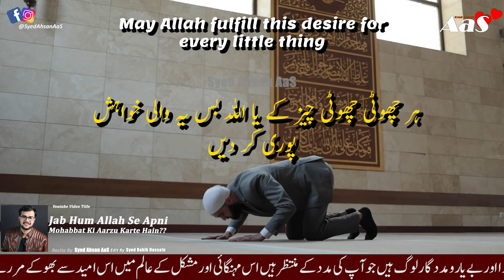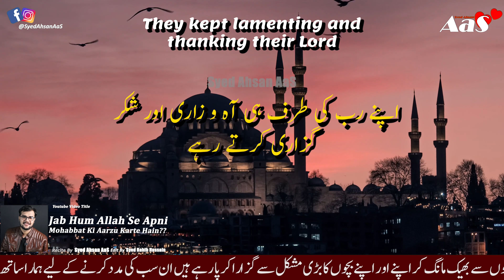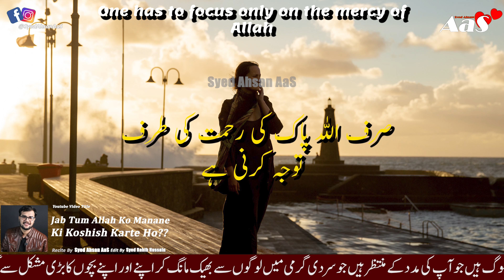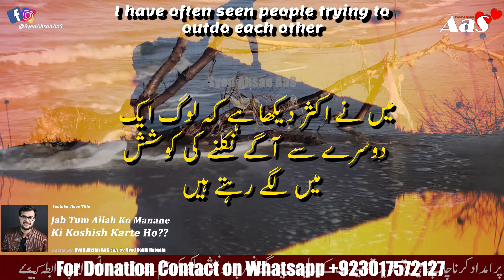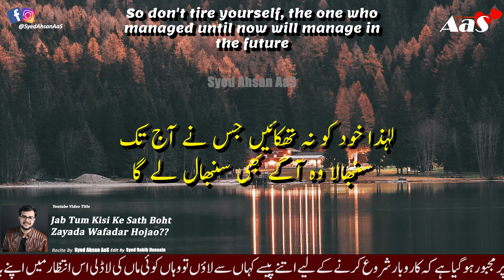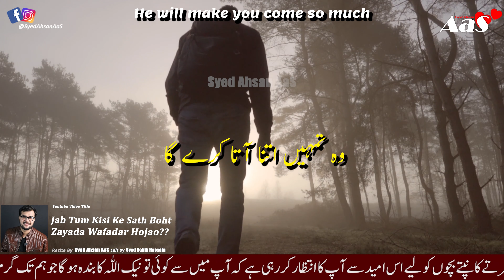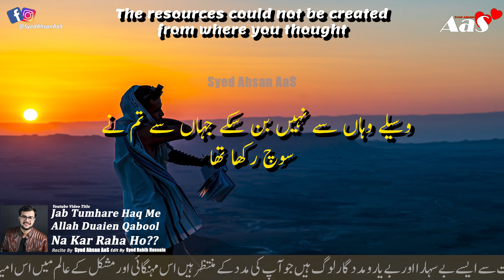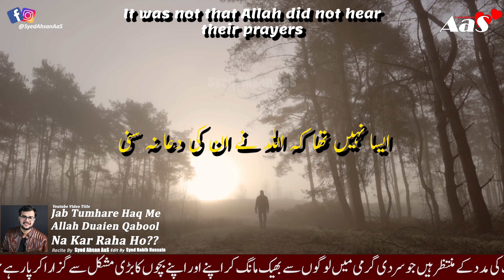Jab Tum Allah Ko Manane Ki Koshish Karte?This Video will Change Your Life Half Hour | Syed Ahsan AaS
In this thought-provoking video, Syed Ahsan AaS delves into the topic of "Jab Tum Allah Ko Manane Ki Koshish Karte Ho" (When You Try to Please Allah). With his profound insights and deep understanding of Islamic teachings, Ahsan AaS explores the different ways in which we can strive to please Allah and strengthen our relationship with Him.

Through relatable anecdotes and examples, Ahsan AaS emphasizes the importance of sincere repentance, seeking forgiveness, and performing good deeds as ways to win Allah's pleasure. He also highlights the significance of maintaining a positive mindset, having patience during trials, and constantly striving to improve ourselves spiritually.

Whether you are a devout Muslim seeking guidance or someone curious about Islamic teachings, this video offers valuable lessons and practical advice on how to approach Allah and seek His mercy and blessings. Join Ahsan AaS on this enlightening journey of self-reflection and discover the beauty of striving to please Allah in every aspect of our lives.

Don't miss out on this inspiring video that will leave you motivated to strengthen your connection with Allah and lead a more fulfilling and purposeful life.

When you try to believe in Allah
Jab Tum Allah Ko Manane Ki Koshish Karte Ho?? || Syed Ahsan AaS
جب تم اللہ کو منانے کی کوشش کرتے ہو؟
راز کی بات
जब आप अल्लाह पर विश्वास करने की कोशिश करते हैं?

Jab Tumhare Haq Me Allah Duaien Qabool Na Kar Raha Ho??

islamic quotes
Jaldi Shadi
allah quotes
spiritual quotes
Dua quotes
Dua quotation
10 best dua quotes in urdu hindi with voice and images